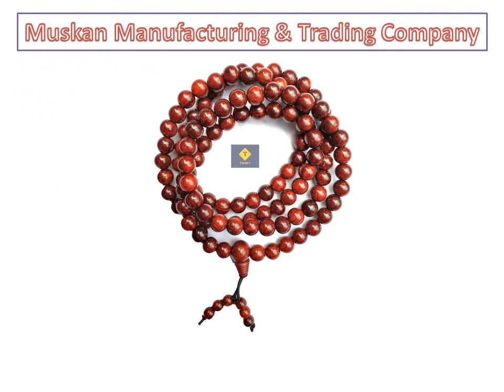TWIRFY Chandan/Sandalwood Mala 8mm By Muskan Manufacturing & Trading Company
Company Name:- MUSKAN MANUFACTURING & TRADING COMPANY
About Product:-
Twirfy’s Red Chandan/Sandalwood Mala has 108 Beads + Guru Bead + Sumer , the beads are made out of Natural Chandan wood. It can be used as a jaap / jap as well as for strengthening rituals and for worshipping deities.This Mala helps to control anger, stress and irritation. It gives energy to the wearer, helps accomplish all your unfulfilled tasks. It also helps attain your aim and ambitions. Ideal for boys, girls, men and women.